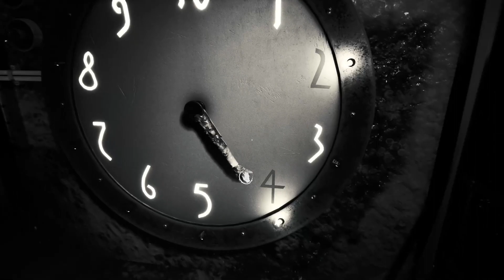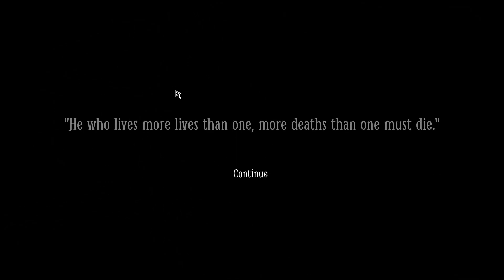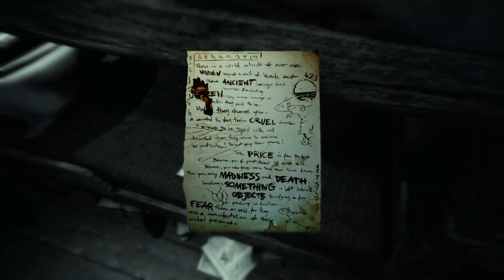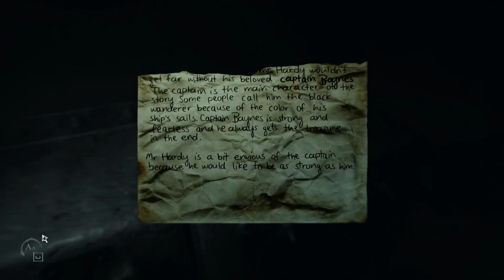back to the daily grind - Layers of Fear 2 (5)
Tried being tired yet again and now I'm convinced I have to be sleepy to get through anything terrifying, maybe even life?

(The server is open to everyone, we just ask that you must be 18 or older to join)